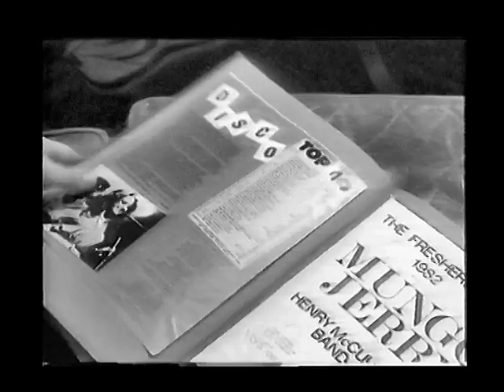Mungo Jerry - Interview: The Banana Split TV show in the 90's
Here is a Interview of Mungo Jerry from the Banana Split TV show done around the 90's!